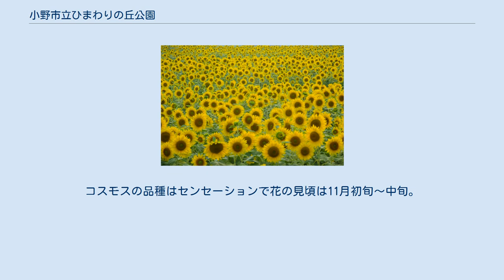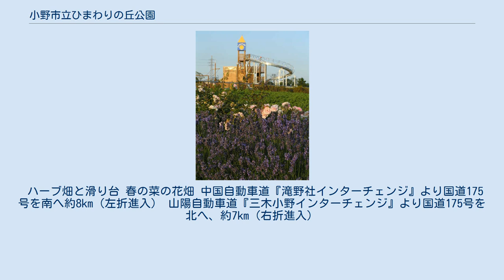小野市立ひまわりの丘公園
小野市立ひまわりの丘公園 （おのしりつひまわりのおかこうえん）は、兵庫県小野市浄谷町にあり、約80,000平方メートルの広さを誇る多目的公園。
 国道175号に隣接し、夏はヒマワリ、春はレンゲ、菜の花、秋にはコスモス等、季節の花々が咲き乱れる。
当初は市の花・ヒマワリを始めとする季節の花畑だけの公園であったが、近年（2002年（平成14年）4月）、大規模に整備され、大型遊戯施設、西洋風庭園、飲食施設（そろばん亭）、商業施設（小野物産館オースト、サンパティオおの）などを併設したことで、集客は飛躍的に向上、新しい市民の憩いの場となっている。
 ヒマワリの品種は「サンリッチレモン」や「太陽」などが中心で、見頃は毎年、6月末日〜7月上旬頃と早く、盛夏にはすでに摘み取られてしまう。
コスモスの品種はセンセーションで花の見頃は11月初旬〜中旬。
 7月が盛期のひまわり畑 国道からもよく見え、公園のシンボルともなっている「ひまわりの塔」は、小野市のPRとイメージアップを図る目的で、小野市出身で二科会審査員の長谷川雅司が市花「ひまわり」をイメージし、デザインされた高さ20m、重さ約260トンにもなる巨大な御影石の塔である。
1991年（平成3年）に完成したもので、ヒマワリ畑とともに、竹下内閣当時にふるさと創生1億円事業の1億円を使い作られたものである。
頂部に「ひまわり」、中央部には「小野市章」、国宝「浄土寺」、県立自然公園「鴨池」、特産品の「そろばん」「金物」が浮き彫りにされ、夜間はライトアップされる。
 ハーブ畑と滑り台 春の菜の花畑 中国自動車道『滝野社インターチェンジ』より国道175号を南へ約8km（左折進入） 山陽自動車道『三木小野インターチェンジ』より国道175号を北へ、約7km（右折進入）